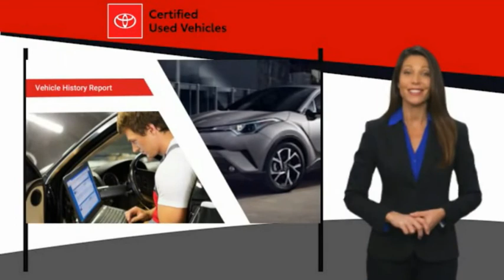2021 Toyota RAV4 T000543A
2021 Toyota RAV4 LE

TOYOTA CERTIFIED!! FREE HOME DELIVERY!! RAV4 LE, 2.5L 4-Cylinder DOHC Dual VVT-i, 8-Speed Automatic, Silver Sky Metallic, Black w/Fabric Seat Trim, One Owner Clean Carfax Certified, Backup Camera. Silver Sky Metallic RAV4 LE FWD 8-Speed Automatic 2.5L 4-Cylinder DOHC Dual VVT-i27/35 City/Highway MPGToyota Certified Used Vehicles Details:* Roadside Assistance* Powertrain Limited Warranty: 84 Month/100,000 Mile (whichever comes first) from TCUV purchase date* Limited Comprehensive Warranty: 12 Month/12,000 Mile (whichever comes first) from certified purchase date. Roadside Assistance for 7 Year / 100,000 Mile* Vehicle History* 160 Point Inspection* Transferable Warranty* Warranty Deductible: $0TOYOTA OF TAMPA BAY ADVANTAGE At Toyota of Tampa Bay, you receive exclusive features and benefits to both enhance and protect your vehicle. From protective coatings for you paint, headlights, and interior surfaces such as surface sanitation to nitrogen tire service and roadside assistance, we provide you the MOST VALUE for your money. GUARANTEED! (See dealer for more details) Toyota of Tampa Bay near Brandon and Wesley Capel is a full-service dealership that offers a wide variety of services to our visitors and guests. Just one visit and you'll see just how dedicated we are to your complete satisfaction. We have a friendly and knowledgeable staff ready to help you every step of the way. Whether it's sales, service, body shop or financing, you'll always get the attention you deserve from Toyota of Tampa Bay. We are located at 1101 E Fletcher Ave Tampa, FL 33612. Fast, Friendly, Fair & Fun! Final vehicle sale price subject to safety inspection costs, certification costs and repair order costs. All offers are mutually exclusive. All vehicles subject to prior sale. See dealer for complete details.